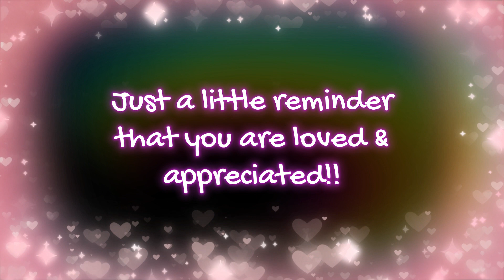Loved and Appreciated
Little reminder

Made with @FilmoraWondershare
Music; Feel the Summer thanks to @FilmoraWondershare